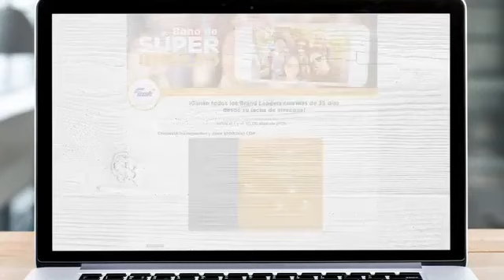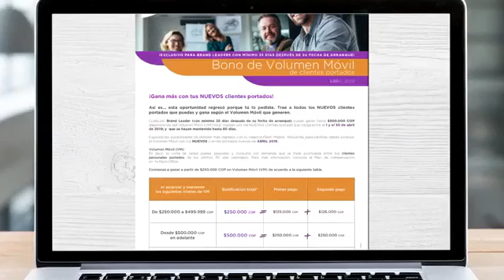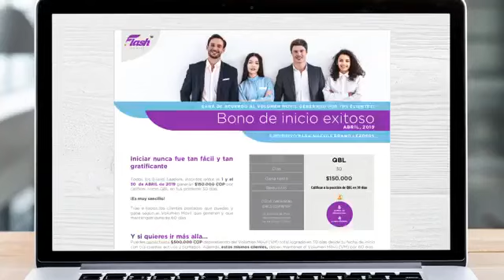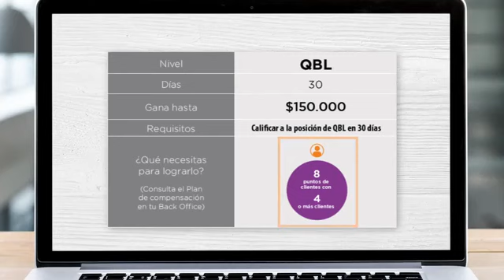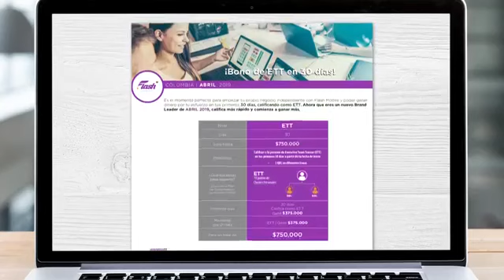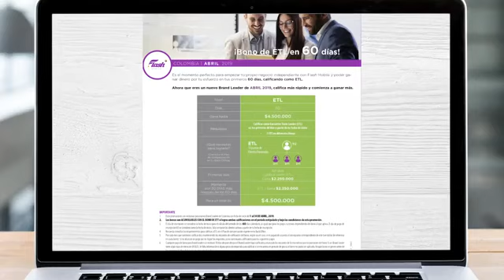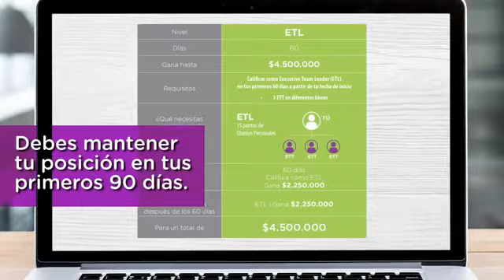💜 Bonos abril flash mobile Colombia !! YA ESTAN AQUI !! 🇨🇴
Ya llegaron o nuevos bonos de flash mobile del mes de ABRIL
Iniciar nunca fue tan fácil y tan
gratificante
Todos los Brand Leaders, inscritos entre el 1 y el
30 de ABRIL de 2019 ganarán $150.000 COP por
calificar como QBL en tus primeros 30 días.
Trae a todos los clientes portados que puedas y
gana según el Volumen Móvil que generen y que
mantengan durante 60 días.

Y si quieres ir más alla...
Puedes ganar hasta $500.000 COP dependiendo del Volumen Móvil (VM) total logrado en 30 días desde tu fecha de inicio
con tus clientes activos y portados. Además, estos mismos clientes, deben mantener el Volumen Móvil (VM) por 60 días.

De $250.000 a $499.999 cop  ganas $250.000
De $500.000 cop o más ganas $500.000

BONO DE ETT

Es el momento perfecto para empezar tu propio negocio independiente con Flash Mobile y poder ganar
dinero por tu esfuerzo en tus primeros 30 días, calificando como ETT. Ahora que eres un nuevo Brand
Leader de ABRIL 2019, califica más rápido y comienza a ganar más.

ETT en 30 días $750.000
ETL en 60 días $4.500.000

¡Gana más con tus NUEVOS clientes portados!
Así es… esta oportunidad regresó porque tú lo pediste. Trae a todos los NUEVOS clientes
portados que puedas y gana según el Volumen Móvil que generen.
Cualquier Brand Leader (con mínimo 35 días después de su fecha de arranque) puede ganar hasta $500.000 COP
dependiendo del Volumen Móvil (VM) total logrado por los NUEVOS clientes portado que traiga entre el 1 y el 30 de abril
de 2019; y que se hayan mantenido hasta 60 días.
Expande las posibilidades de obtener más ingresos con tu negocio Flash Mobile. Recuerda, para calificar, debes alcanzar
el Volumen Móvil con tus NUEVOS clientes portados nuevos de ABRIL 2019.
Volumen Móvil (VM)
Es decir, la suma de varios planes, paquetes y consumo por demanda que se mide acumulada entre tus clientes
personales portados de los últimos 30 días calendario. Para más información, consulta el Plan de compensación
en tu Back Office.
Comienza a ganar a partir de $250.000 COP en Volumen Móvil (VM) de acuerdo a la siguiente tabla.

Bono SÚPER impulso para QBLs y superiores - abril

Es el momento perfecto para impulsar el crecimiento de tu propio negocio independiente y poder
ganar dinero por tu esfuerzo entre el 1 y el 30 DE abril de 2019.
Completa los requisitos y gana $500.000 COP

5 NUEVOS puntos de Clientes Personales nuevos
• 2 nuevos QBL directos registrados entre el 1 y el 30
de abril, en diferentes líneas que se califiquen en sus
primeros 30 días

Ganas $500.000